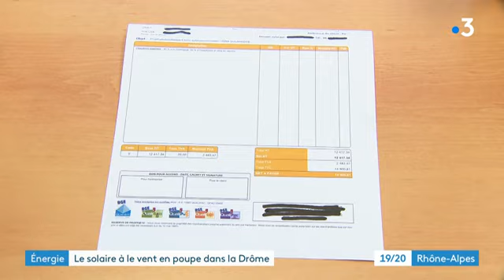VERTEOLE sur FR3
Autoconsommation individuelle